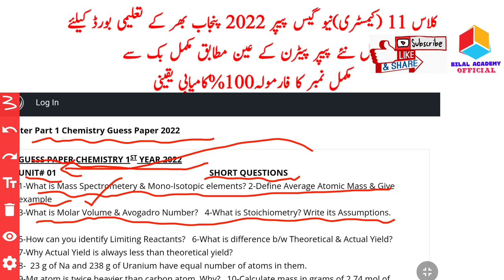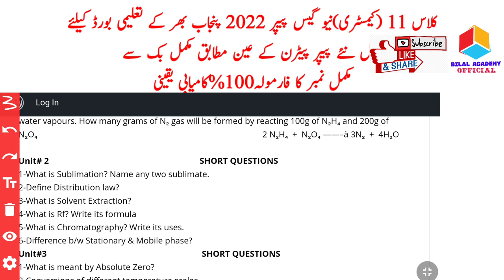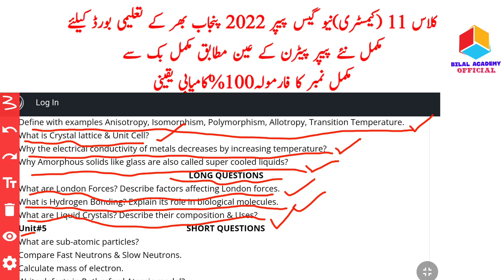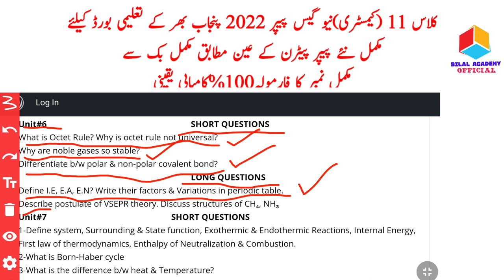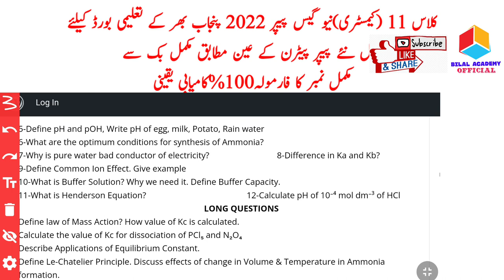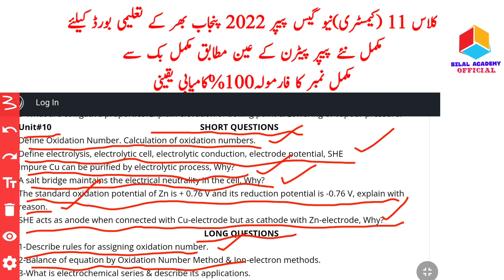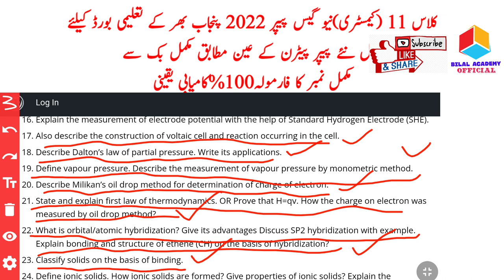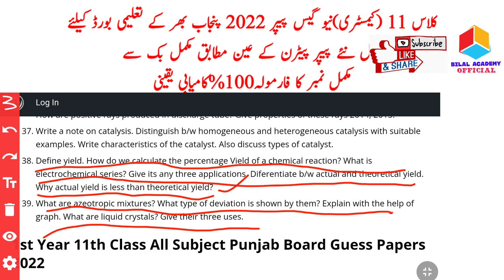Ist Year Chemistry Guess Paper 2022|Class 11th Chemistry Guess Papers 2022|Fsc Part1 Chemistry Guess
1st year Chemistry Guess Paper 2022, FSC part 1 Chemistry guess paper 2022 , Chemistry Guess Paper 2022
Ist year Chemistry Guess Paper 2022, FSC part 1 Chemistry guess paper 2022, Chemistry  Guess Paper 2022
Chemistry Guess Paper 1st year Class 2022 - 1st year Chemistry most important questions for 2022 exams
Latest helpful All Punjab boards Matric 1st year class Chemistry guess paper 2022 of Bise (D G khan board,multan board,Lahore board,sahiwal board,sargodha board,rawalpindi board,gujjranwalla and faislabad board)of Math guess paper 1st year class 2022.
Important Short Questions(Subjective),Long Questions and  mcqs(objective) guess paper 1st year class Physics 2022
Important Physics guess paper 1st year class 2022
1st year 2022
1st year class Physics guess paper 2022